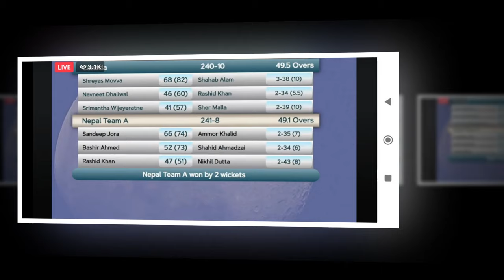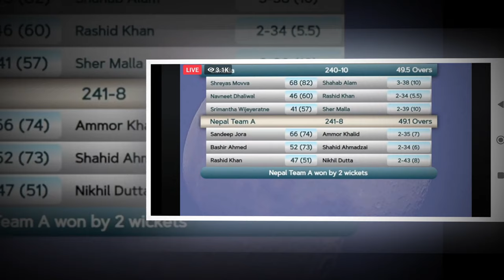रोमान्चक जितसँगै सिरिज बराबर nepal A win again canada